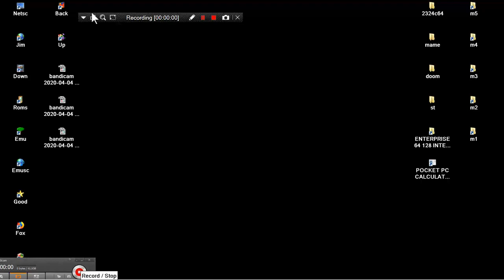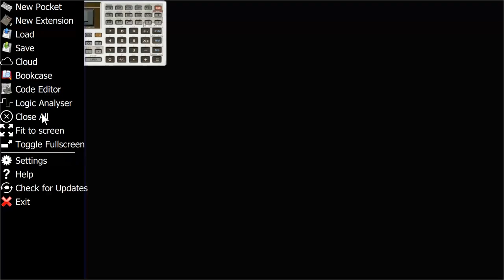SHARP PC 1403 POCKET PC CALCULATORS SCIENTIFIC COMPUTER POCKEMUL PORTABLE POCK EMUL